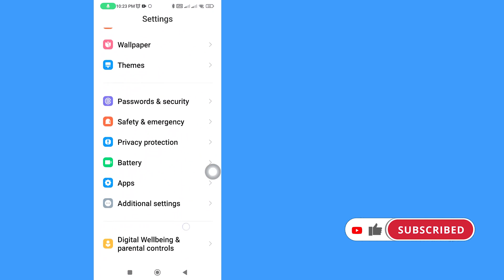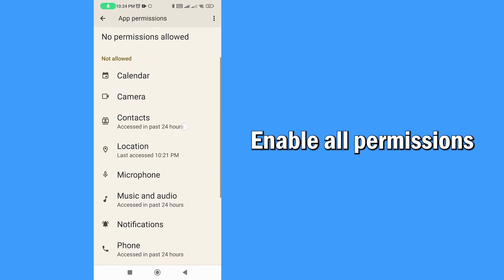How to Fix You Can't Message This Account on Messenger | Step by Step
How to fix you can't message this account on Messenger
In this video, you will learn How to fix the problem "you can't message this account on Messenger" step by step. Fixing "you can't message this account on Messenger" problem is very easy and you can do it easily with this tutorial.